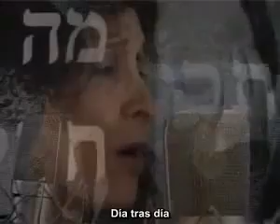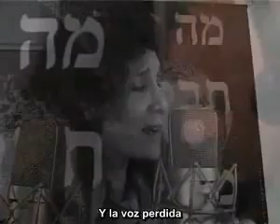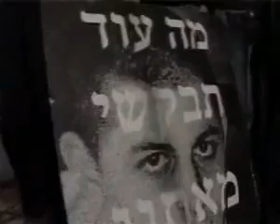Singing for Gilad Shalit - גלעד שליט (subtítulos en español)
Artistas y cantantes israelíes destacados unen sus voces en esta canción dedicada al soldado Gilad Shalit, secuestrado por Hamás. En hebreo con subtítulos en español.